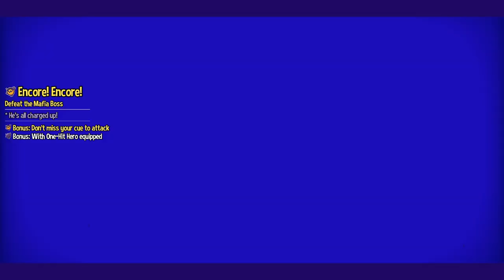AHiT Death Wish - 67.5 - pouce-roi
and so that's the death wish version of the game's very first boss

whoooo boy